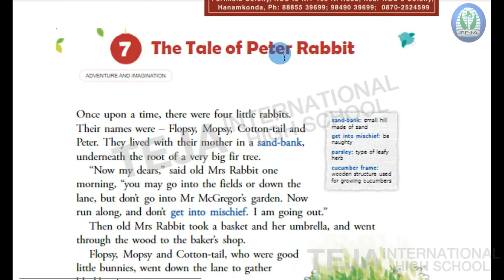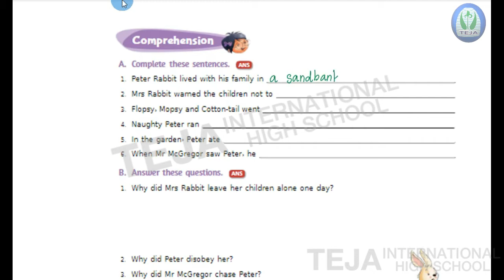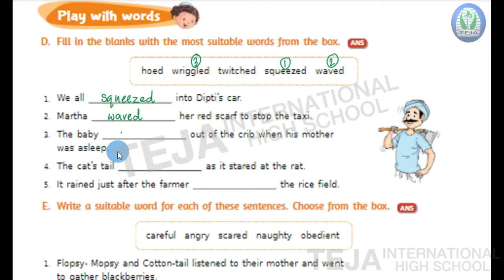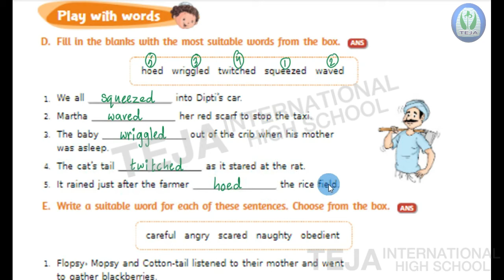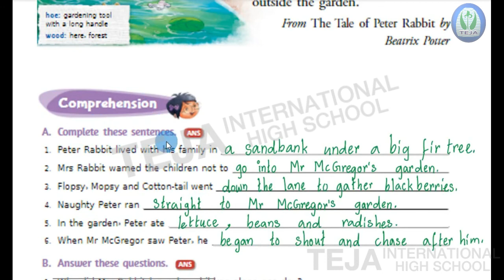3rd class | English | Lesson 7 : The Tale of Peter Rabbit (Part 3) | Teja International High School